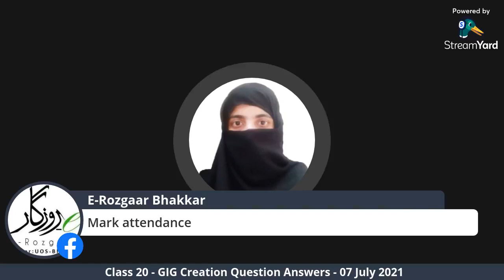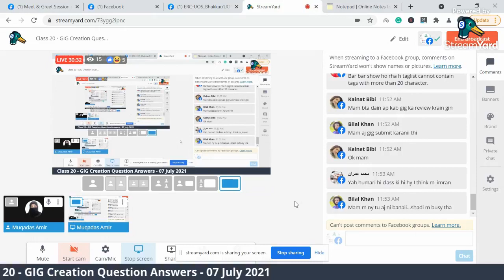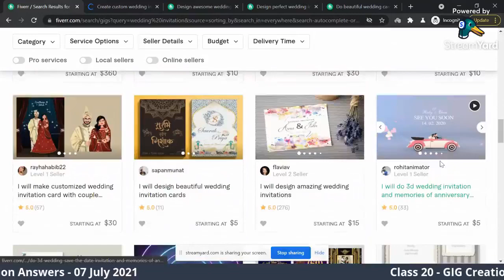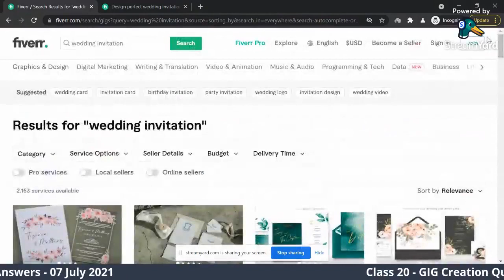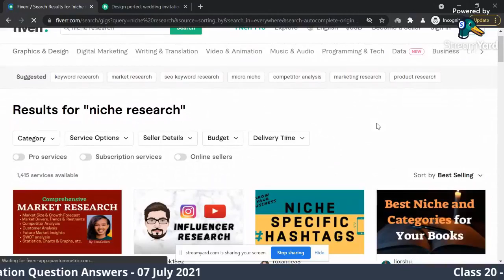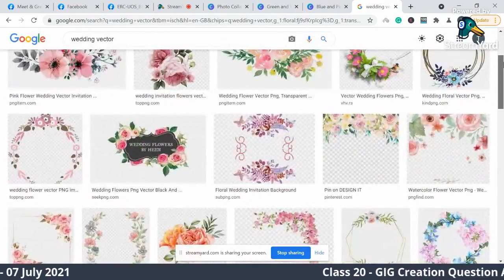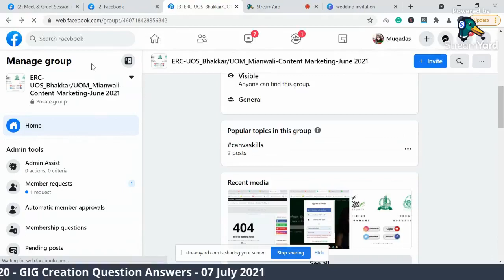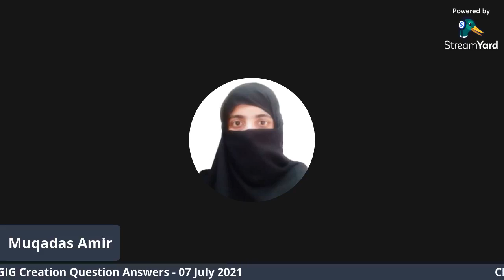lecture 20 How To create GiG on Fiverr Properly - freelancing pakistan h online earning strategy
here you will learn all about online earning
like Fiverr upwork and also you get easy and fast skills for quick earning
you can find in this course loe compilation skills and earn much money from online sourse.
here you will learn also all about website earning and website bulding free method and paid method you will learn booth.
note you can earn Handsome Money from websites.